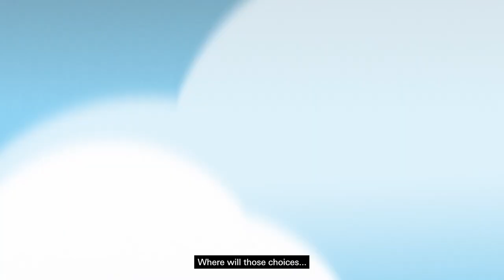HSBC UAE App | Opportunities right at your fingertips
Can you imagine a world where opportunities are within your reach?
Welcome to a new way to bank with the HSBC UAE app. Begin your journey with HSBC in minutes, unlock a world of financial possibilities like never before, and redefine how you bank.